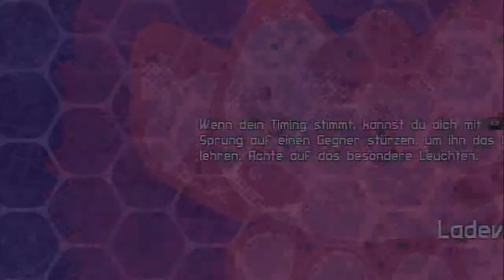Let's Play Blade Kitten[Deutsch/Blind] - Episode 20 - Nervige Verfolger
Joa die sind immernoch nervig.

Sprache:Englischer Audio, Deutsche Texte, Deutsches Kommentar
Blind:Ja
Schwierigkeitsgrad:/
Sonstiges:/

Blade Kitten
Ein Spiel von Krome Studios
(Ehemals von Atari herrausgegeben)
Plattform:PS3/PSN

Blade Kitten basiert auf den gleichnamigen Webcomic(den ich nicht gelesen hab XP)und erzählt die Geschichte von Kit Ballard einer Kopfgeldjägerin und und ihre Abenteuer in der Welt von Hollow Wish.
Sie hat Katzenohren,einen Katzenschwanz,ein fliegendes Schwert und eine blonde Rivalin?
Ich weiß nicht was noch auf mich zu kommt bei diesem Spiel aber mir gefällts und das ist doch was zählt oder?
Lassen wir uns überraschen und stürzen wir uns in das Abenteuer von Blade Kitten!